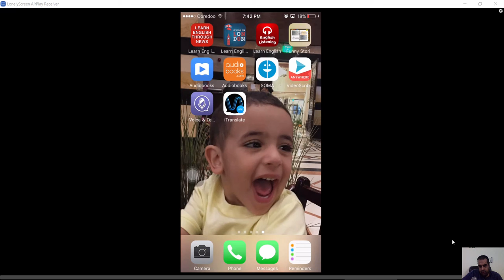Voice TranslatorTranslate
شير مشاركة